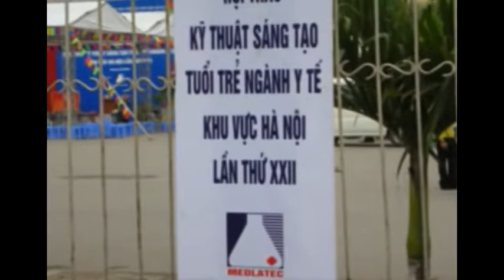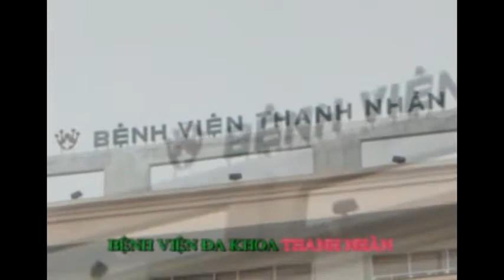Đoàn Thị Thanh Nhàn Bệnh Viện Thanh Nhàn Liên Khúc tình yêu VOB